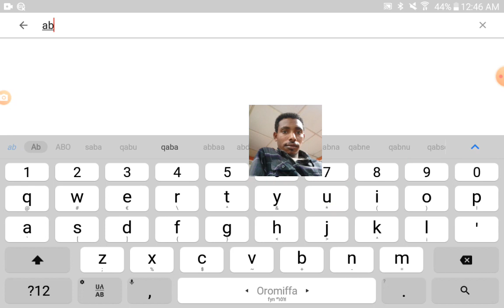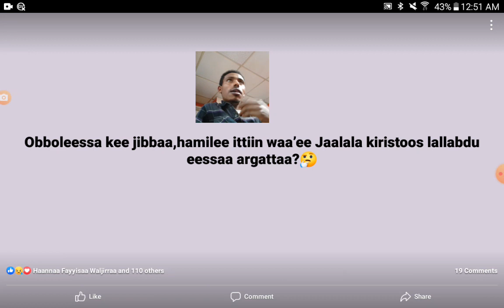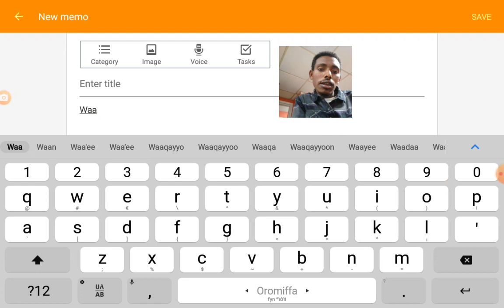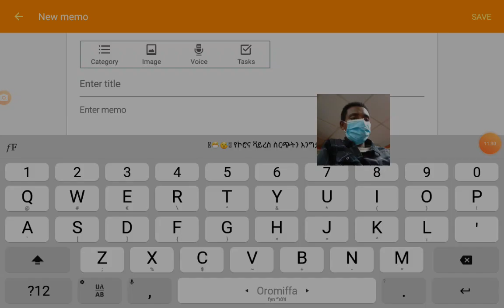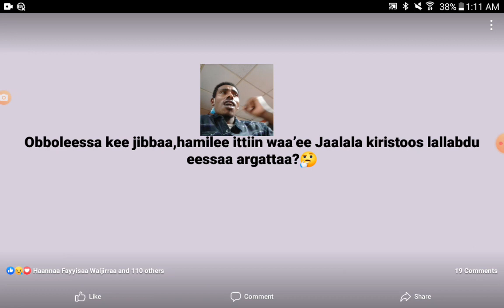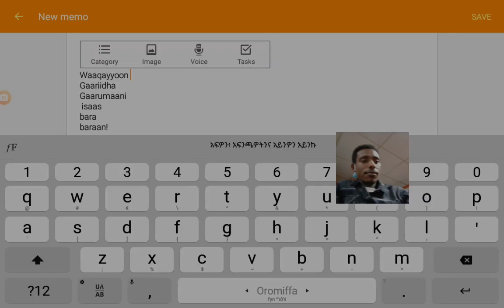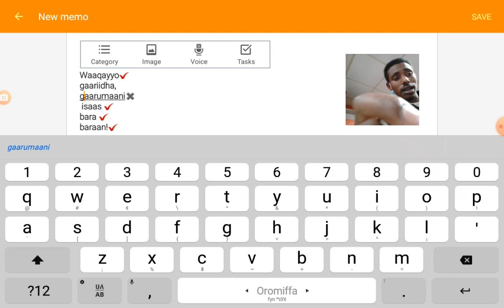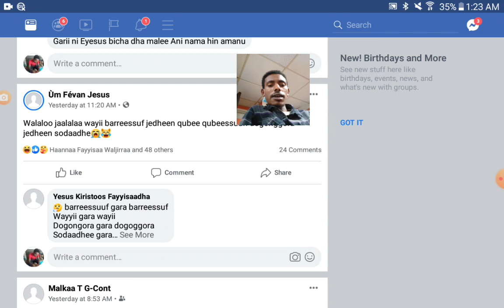15. Afaan Oromo SPELLING| Live screenshot tutorial| Abdi Gudisa